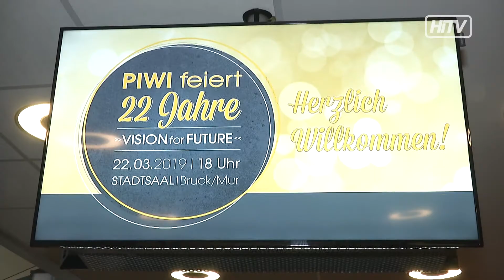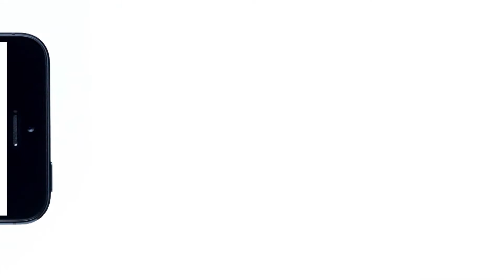22 Jahre Piwi Media - 7 Jahre HiWay-TV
Man soll die Feste feiern wie sie fallen. In diesem Fall auch einmal in eigener Sache. Gilt es doch anzustoßen auf 22 Jahre Piwi Media und 7 Jahre Hiway TV.  Und da haben es sich auch viele Größen aus Politik, Wirtschaft und Gesellschaft nicht nehmen lassen ihre Glückwünsche persönlich zu überbringen.